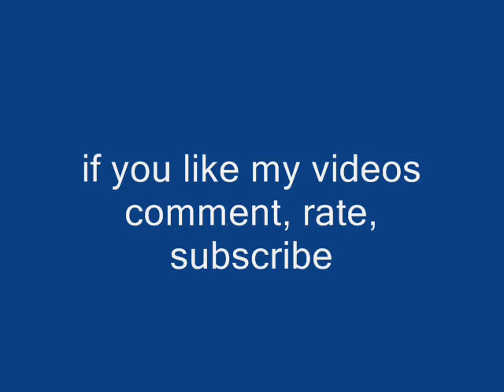wifi 11 dbzmadman vs Mike- my first uu battle (epic)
This was my first uu battle and it was a lot of fun. It was a good matchand i thin i played well seeing as how i was against somone who plays uu regularly. my opponent complained that i should not of been allowed to use honchkrow as smogon lists it as limbo (which by the way is a ridiculous teir with only three pokemon in it) to me a uu match is a match involving any pokemon below uber and ou including bl , uu, nu, nfe and lmbo therfore i feel justified using it. also i would not have needed honchkrow at all if he hadnt have goat a crit on hairyama (second crit in a row). however to give credit where it is due he felt strongly that i shouldnt have used honchkrow he knew he was going to lose but he didnt dc.

so tell me what you think should i have been allowed to use honchkrow?